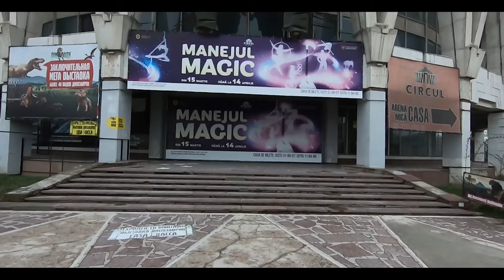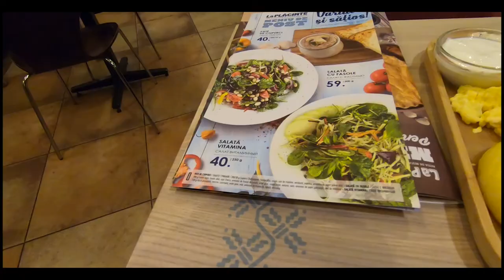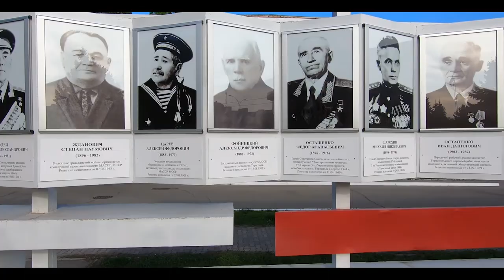Moldova | DOCUMENTARY by Timur Akhmedjanov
"Moldova is a country that is regularly overlooked as a tourist location, however, there is so much culture and personality there that's often ignored, this documentary takes a look at these aspects, exploring things such as locations, history, cuisine, and many more, to show the truest and most fascinating colours of Moldova."

Moldova | DOCUMENTARY by Timur Akhmedjanov | This film was made during my trip to Moldova in the summer of 2019.

The original video can be found on the Eurasian Creative Guild youtube channel: